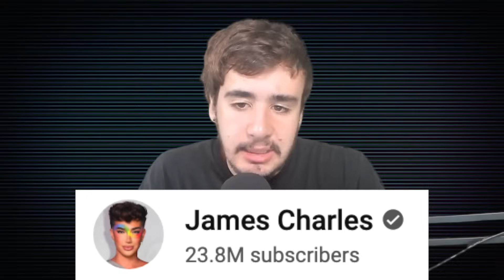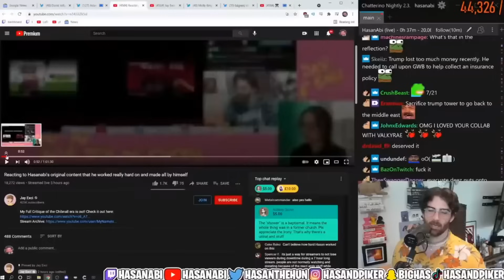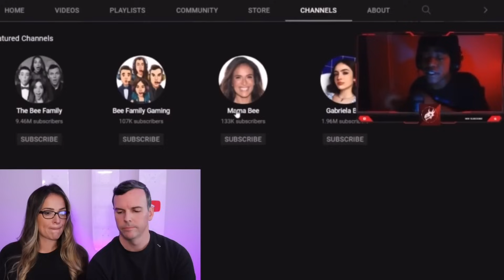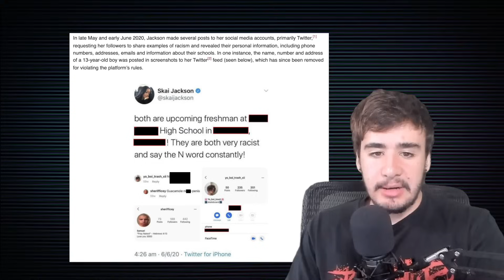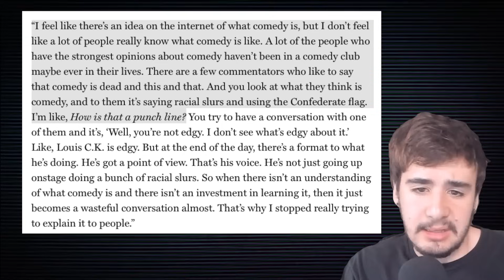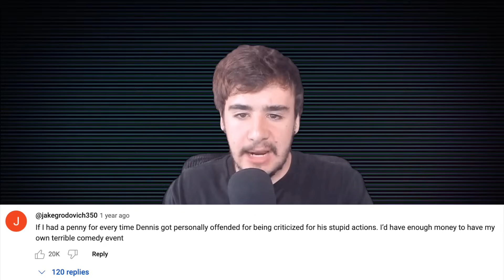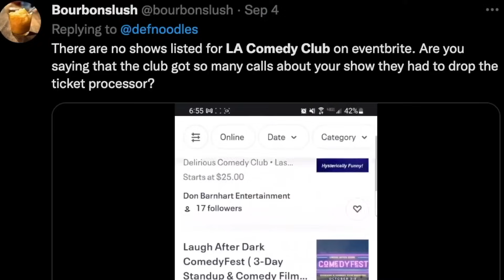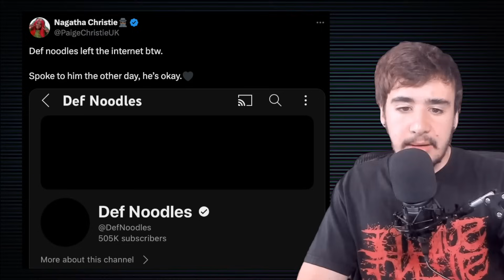Content War Crime: Def Noodles